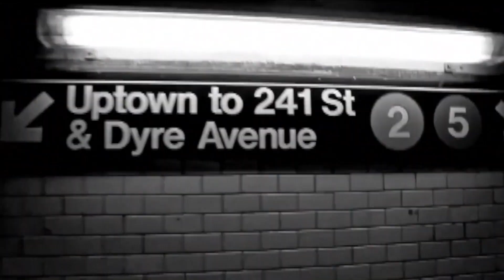BronxTalk: Mental Health March 30th 2020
Gary Axelbank is joined by Dr. Donna Friedman of Mosaic Mental Health and Dr. Todd Karlin of Astor Services for Children and Families for a discussion on maintaining mental health during this pandemic.